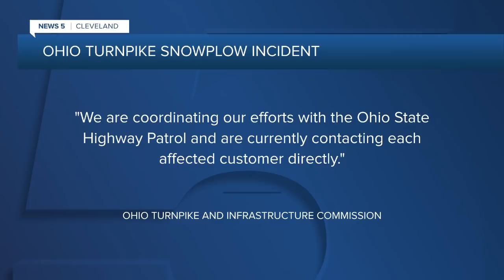Ohio Turnpike snowplow damages at least 40 vehicles, injures 12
Video taken Sunday by a truck driver traveling on the Ohio Turnpike in Erie County Monday shows a snowplow on the opposite side of the road causing a crash after throwing massive amounts of snow across the highway and onto passing vehicles.